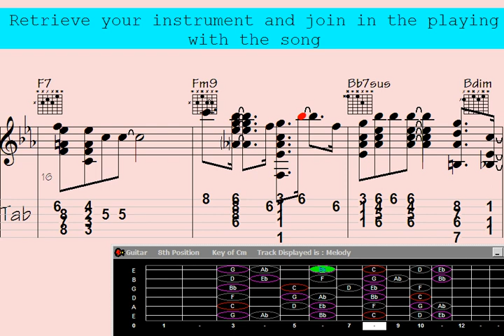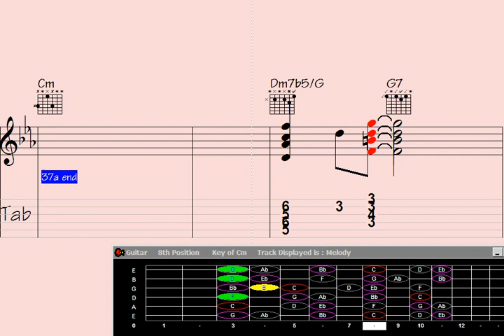✅Type in Guitar Chord Melody - Song: Lamented Paths for an Amazing Musical Journey.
"Discover an extraordinary musical journey with 'Guitar Chord Melody - Song: Lamented Paths.' Immerse yourself in captivating chord progressions and mesmerizing melodies that will take your guitar playing to new heights. Get ready to be transported to a world of enchanting sounds and emotions, as this performance promises to leave you in awe. Let the music speak for itself in this extraordinary guitar rendition."